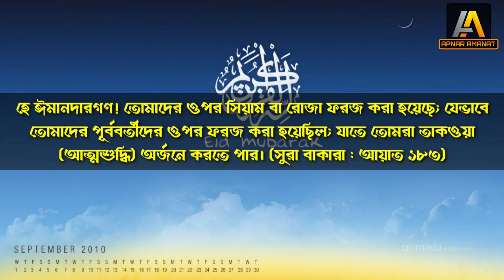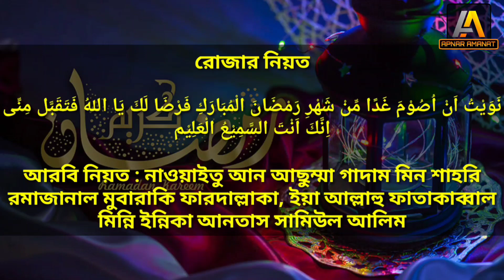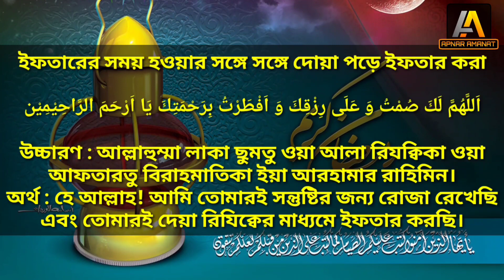রোজার নিয়ত ও সেহরি ইফতারের দোয়া